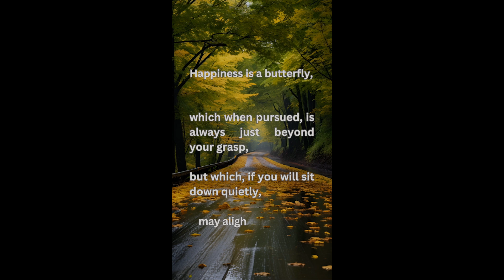HAPPINESS - inspirational echoes